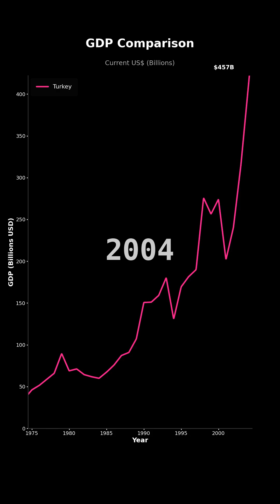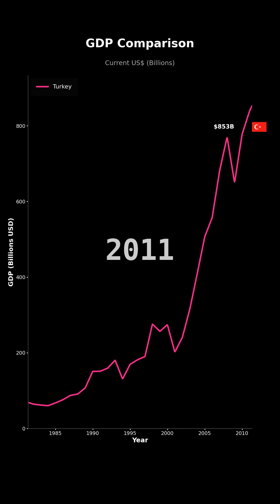GDP Growth of Turkey | Economic Analysis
📊 GDP Growth Comparison: Turkey

🌍 Countries Compared:
1. Turkey

Data updated: October 2025